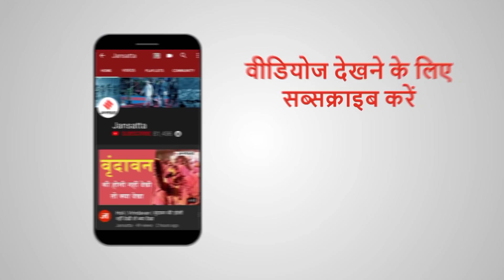Tejashwi संग चुनाव प्रचार और Tej Pratap संग जनसुनवाई, Lalu Yadav Family में ये क्या हो रहा है?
Tej Pratap-Tejashwi and Family Politics of Lalu Yadav: आरजेडी (RJD) के कुनबे में मचे घमासान को खत्म करने की जिम्मेदारी अब लालू प्रसाद यादव (Lalu Prasad Yadav) ने अपने कंधों पर ले ली है। अपने दोनों बेटों तेज प्रताप यादव (Tej Pratap Yadav) और तेजस्वी यादव (Tejashwi Yadav) के बीच के झगड़े को सुलझाने बिहार पहुंचे लालू यादव (Lalu Yadav) ने दो तस्वीरों के जरिए अपनी रणनीति जाहिर कर दी। पहली तस्वीर में वो तेजस्वी के साथ उप चुनाव (Bihar Election Bypoll) के लिए जनसभा कर रहे हैं तो दूसरी तस्वीर में तेज प्रताप और राबड़ी देवी (Rabri Devi) के साथ जन सुनवाई। जनसत्ता की इस खास रिपोर्ट में एक नजर राजद के इसी अंदरूनी घटनाक्रम पर...